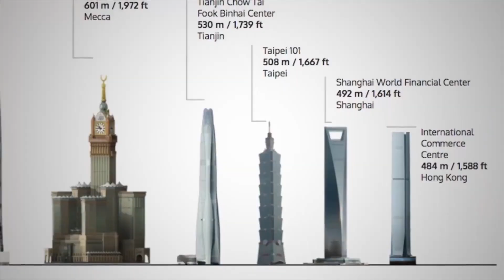Dubai Creek Tower THE WORLDS TALLEST TOWER, What Really Happened?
The United Arab Emirates latest venture - the Dubai Creek Tower - was set to become the tallest man-made structure in the world. The tower was most likely built as a response to Saudi Arabia's Jeddah Tower. The Jeddah Tower, which would be at least 1000 meters high,

The Jeddah Tower construction has given the developers in Dubai an opportunity to outshine their rivals even further by planning to build the tallest tower in the world, again. The Burj Khalifa is currently the tallest building with a height of 828 meters, so they originally planned for something even higher at around 1,400 meters to try and compete with Jeddah Tower. The official height of the tower was never revealed, probably because they don’t want to give any clues to the competition.

With a bird's eye view of the city and 10 viewing platforms, Dubai Creek Tower would have been the tallest building in the world. However, construction was soon stopped after its foundation was completed.

Construction of the Jeddah Tower in Saudi Arabia stopped around the same time that work on Dubai Creek Tower halted. It doesn't seem very coincidental that once the developers of Dubai Creek Tower were no longer threatened by their competition, they decided to stop working on it too. Emaar Properties, the owner of the project, claims that the COVID-19 pandemic is stopping their project from going 100% through, but they remain hopeful it will be completed by 2022. Even so, no visible progress has been made since the towers stop in 2018.

But the failure of Jeddah Tower may not be the only reason Dubai Creek Tower can fail. No one has ever created a building this high before. Steel cables reaching out to the top of the tower would need to stretch for over a kilometer.

This cable net might be too big to work with at the moment and It might not be possible for us to reach this height with the materials and technologies we have right now.

Other than complex engineering issues, it is still unclear whether or not the tower could ever compete with Jeddah Tower to become the tallest building in the world. There has been confusion lately on what exactly qualifies as a skyscraper. The Council on Tall Buildings and Urban Habitat says that at least 50% of the tower needs to be habitable in order to qualify as a skyscraper, but Dubai Creek Tower misses this target by 20%.